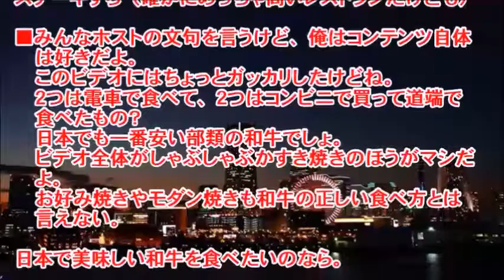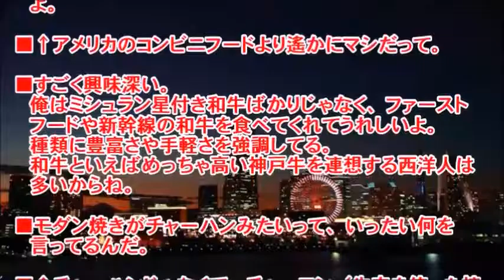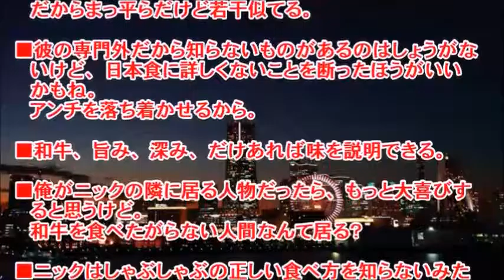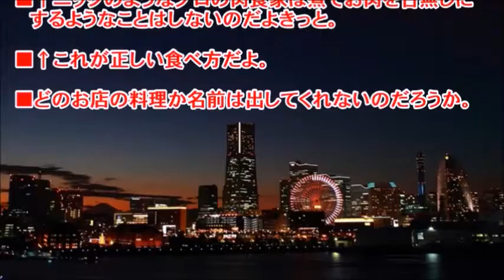米国の牛肉専門レビュアーが日本の和牛に挑戦!!!【海外の反応】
【海外の反応】ベスト和牛料理９種！和牛の一番おいしい食べ方を米国人が大論争「やっぱ焼肉？」
美味しい和牛料理を９種紹介したビデオが話題になっていました。

米国の牛肉専門レビュアーが日本の和牛に挑戦するシリーズ。今回は日本各地で食べた和牛料理の数々を紹介した内容になっています。

外国人があまり口にすることのない珍しい和牛料理が登場していて、海外の和牛好きからは絶賛の声が寄せられていました。

【お勧め動画】
小林稔侍の駅弁刑事シリーズ11作目! 月曜名作劇場 『駅弁刑事・神保徳之助11』 1/30(月)【TBS】
【史上初】1万円分(100個)のハンバーガーで、すんげぇ大きいハンバーガー作った！
【海外＆韓国の反応】内閣支持率急上昇！釜山・少女像問題に対する日本政府の強硬姿勢を国民が評価！「韓国ネチズンも安倍首相が偉大な指導者だと認識しはじめている」